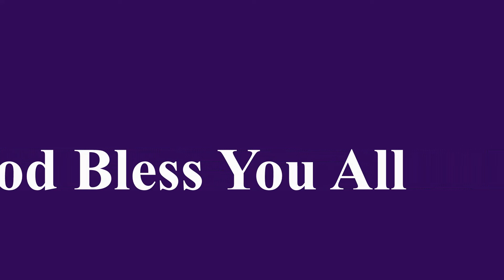Instructions for Children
Ephesians 6:1-4
Sermon for September 11, 2022